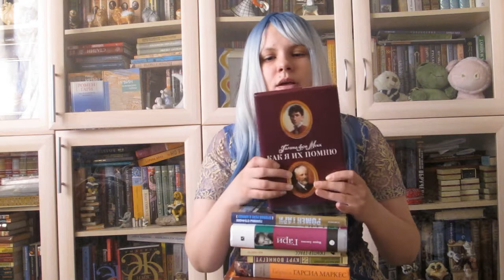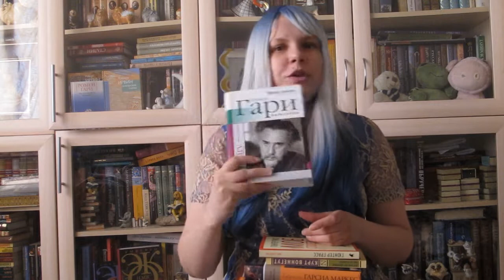Книжные планы на апрель 2022 года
В видео имеется оговорка: я говорю о 14 книгах, а на самом деле их 12.

Книги из этого видео:
1. Сомерсет Моэм "Лиза из Ламбета. Сотворение Святого"
2. Курт Воннегут "Дай Вам Бог здоровья, мистер Розуотер!"
3. Надя Хашими "Жемчужина, сломавшая свою раковину"
4. Галина фон Мекк "Как я их помню..."
5. Мириам Анисимов "Ромен Гари: хамелеон"
6. Ромен Гари "Головы Стефани (прямой рейс к Аллаху)"
7. Габрэль Гарсиа Маркес "Сто лет одиночества"
8. Гюнтер Грасс "Мое столетие"
9. Ружицкая "Законодательная деятельность в царствование императора Николая I"
10. Милан Кундера "Невыносимая легкость бытия"
11. Кристофер Ишервуд "Труды и дни мистера Норриса. Прощай, Берлин"
12. Паскаль Киньяр "Carus, или Тот, кто дорог своим друзьям"